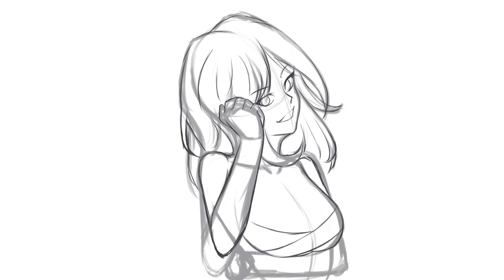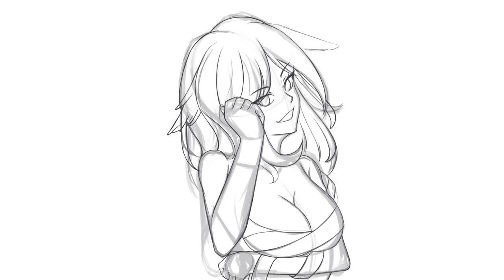[Krita Speedpaint] Trickywi | Fanart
Software used:
Krita - Drawing and recording
Shotcut - Editing